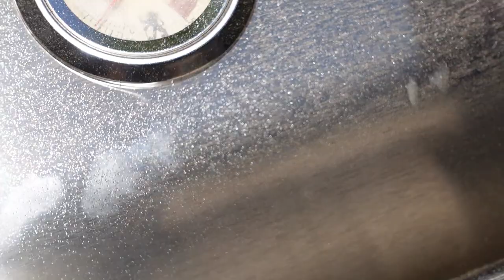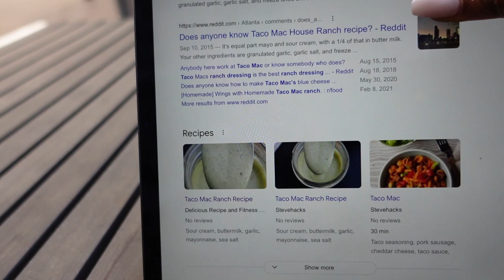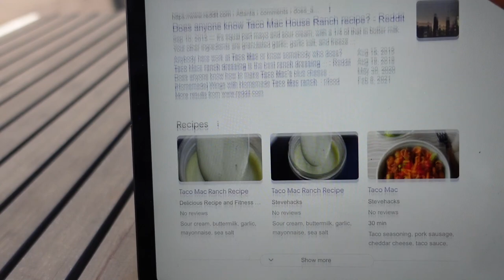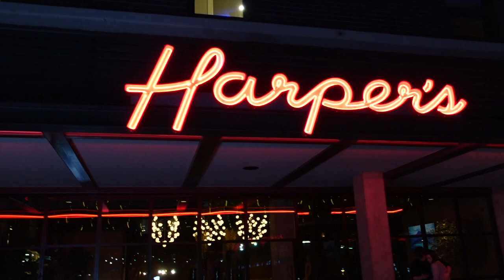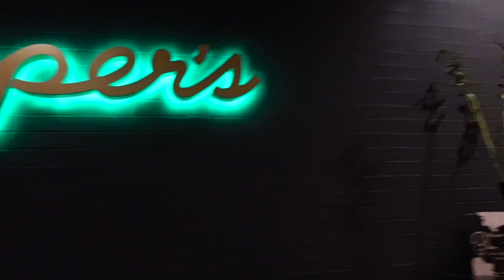VLOG | Dallas, TX | Quick Getaway | Celebrating Eb's BDAY | Grilling | Pool | Turn Up!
OPEN ME!

Hey! It was Spring Break and decided to enjoy a quick getaway in Dallas!